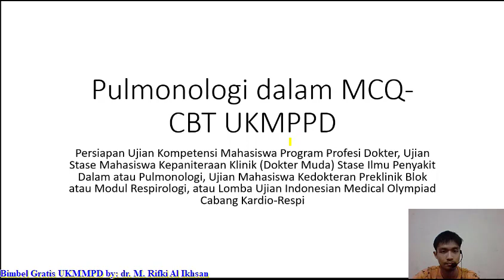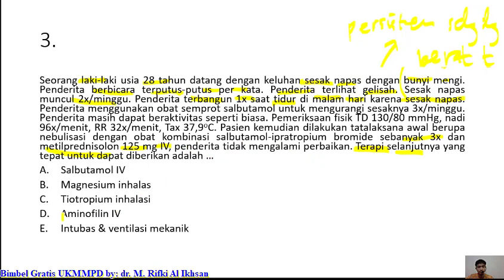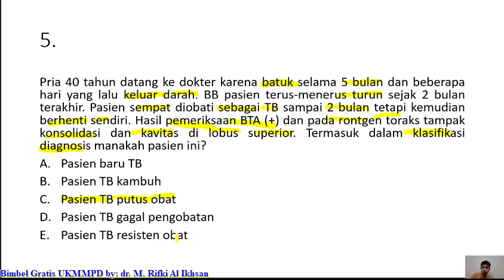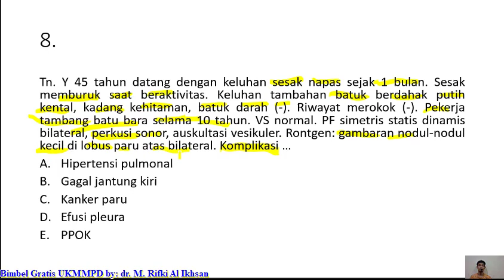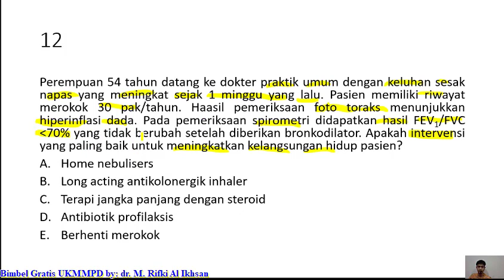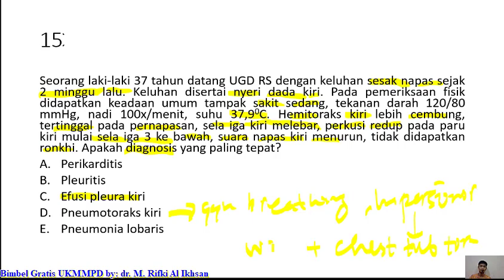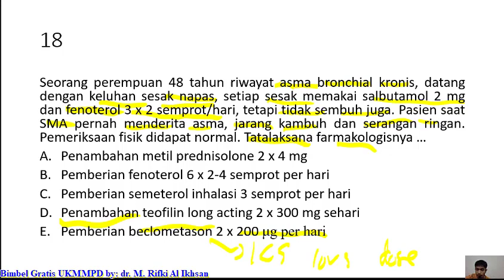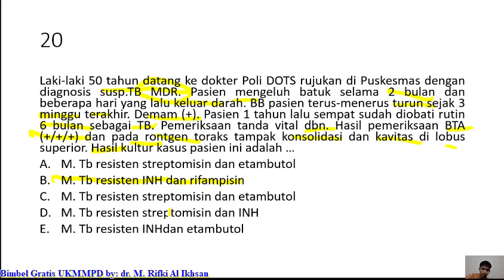Pulmonologi dalam MCQ CBT UKMPPD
Persiapan Ujian Kompetensi Mahasiswa Program Profesi Dokter, Ujian Stase Mahasiswa Kepaniteraan Klinik (Dokter Muda) Stase Ilmu Penyakit Dalam atau Pulmonologi, Ujian Mahasiswa Kedokteran Preklinik Blok atau Modul Respirologi, atau Lomba Ujian Indonesian Medical Olympiad Cabang Kardio-Respi
sesak nafas,
sesak nafas karena asam lambung,
sesak dalam gelap cover,
sesakit sakitnya republik,
sesaknya dada dan air mata,
sesak nafas saat hamil,
sesaknya nafas di dadaku lirik,
sesak dalam gelap acoustic,
sesak nya dada dan air mata,
sesak nafas karena jantung,
sesak nafas saat tidur,
sesak akibat asam lambung,
sesak akibat virus corona,
sesak asma,
sesak akibat asam lambung naik,
sesak asam lambung naik,
sesak nafas akibat asam lambung,
sesak nafas asam lambung,
sesak nafas akibat asam lambung naik,
sesak berak lagu,
sesak bab,
sesak bernafas,
sesak batuk,
sesak berbalut rindu,
penyebab sesak bernafas,
sakit dada sesak bernafas,
bh sesak,
sesak corona,
sesak covid,
ciri sesak corona,
biar sesak cinta,
nafas sesak corona,
cara mengatasi sesak nafas,
chord sesak dalam gelap,
cara mengatasi sesak dada,
sesak dalam gelap karaoke,
sesak dalam gelap lirik,
sesak dalam gelap live,
sesak dalam gelap chord,
sesak dalam gelap new version,
sesak di dada dan air mata,
sesak di dada,
sesak eek,
erik wibowo sesak nafas,
obat engap sesak nafas,
sound effect sesak nafas,
efek sesak nafas,
erik wibowo sesak,
sesak gerd,
sesak gelap,
dada sesak gerd,
gerd sesak nafas,
sesak hizbi,
obat sesak herbal,
cara mengatasi sesak jantung,
dada sesak jantung berdebar,
jungkook sesak nafas,
jamu sesak nafas,
jimin sesak nafas,
sesak dalam jiwa,
sesak karena asam lambung,
sesak karena corona,
sesak karena dahak,
sesak karena gerd,
sesak kubur,
sesak karena jantung bengkak,
sesak lam jantong,
sesak lam hate sengkak lam jantong,
sesak lambung,
sesak lirik,
sasak lombok,
sasak linda kds,
sasak lucu,
sasak lauk mujur,
sesak dalam gelap l,
sesak menurut ustad danu,
sesak nafas corona,
sesak napas obatnya apa,
sesak pada ibu hamil,
sesak pada bayi,
sasak terbaru 2020 full album,
sasak tulen,
sasak tebilin merarik,
sebak ukays,
sesak ulu hati,
sebak uks lirik,
sebak uks karaoke,
sebak ukays cover,
sebak ukay,
covid 19 sesak nafas,
2 jam sesak,
sesak nafas hamil 6 bln,
9 obat sesak nafas,
9 obat sesak nafas alami
batuk berdahak,
batuk waru,
batuk kering,
batuk-batuk,
batuk berdarah,
batuk pilek,
batuk corona,
batuk pilek pada bayi,
batuk darah,
batuk alergi,
batuk asma,
batuk alergi tak kunjung sembuh,
batuk anak-anak,
batuk alergi dingin,
batuk asma apa obatnya,
batuk asam lambung,
batuk alergi pada anak,
batuk berdahak tak kunjung sembuh,
batuk berdahak tak kunjung sembuh pada orang dewasa,
batuk berdahak pada bayi,
batuk berdarah penyakit apa,
batuk berdahak darah,
batuk batuk batuk,
batuk covid,
batuk corona lucu,
batuk cinta,
batuk corona seperti apa,
batuk corona ditembak,
batuk corona virus,
batuk corona prank,
c ijo batuk,
batuk dan sesak nafas,
batuk dahak,
batuk darah gejala penyakit apa,
batuk duwur,
batuk di warnet,
batuk darah prank,
batuk dahak berdarah,
batuk d gueto,
batuk d gueto oficial,
batuk efektif,
batuk efektif dan nafas dalam,
batuk efektif dan fisioterapi dada,
batuk efektif sesuai sop,
batuk efektif pada anak,
batuk engap,
batuk efektif animasi,
batuk efektif sop,
dudu e batucada diferente,
funana e batuko,
batuke e cia,
batuk flu,
batuk flu menurut ustad danu,
batuk flu pada bayi,
batuk flu pak haji minum painkiller,
batuk flu disertai sesak nafas,
batuk pak haji,
batuk gatal tenggorokan,
batuk gak sembuh sembuh apa obatnya,
batuk gatal,
batuk gatal tenggorokan obatnya apa,
batuk hisap vape,
batuk hanya di malam hari,
batuk herbal alami,
batuk ibu hamil,
batuk ibu hamil tak kunjung sembuh,
batuk ibu malah pingsan,
batuk ibu hamil cara mengatasi,
batuk iklan,
batuk bhairav in mahakali serial,
batuk recipe in nepali,
batuk kering itu seperti apa,
batuk jaim,
batuk jsr,
batuk jeruk nipis,
batuk jeruk nipis kecap,
obat batuk jeruk nipis,
obat batuk jsr,
obat batuk jahe,
obat batuk jeruk lemon,
mio j batuk,
batuk kering gatal tenggorokan,
batuk kering tak kunjung sembuh,
batuk keluar darah,
batuk kering contoh,
batuk kering sakit dada,
batuk kering pada bayi,
batuk karena gerd,
janji batuka k urang lain,
batukai com k,
batuk lucu,
batuk lama ga sembuh,
batuk lendir di tenggorokan,
batuk lama,
batuk lucu corona,
batuk lebih dari 1 bulan,
batuk lendir ada bercak darah,
batuk lama menurut ustad danu,
batukats de l'ala,
batuk menahun,
batuk menahun sembuh seketika,
batuk malam hari gejala penyakit apa,
batuk muntah,
batuk menurut ustad danu,
batuk mengeluarkan darah,
batuk muntah darah penyakit apa,
batuk mengeluarkan darah gejala apa,
batuk nonong,
batuk nggak sembuh-sembuh obatnya apa,
batuk nafas sesak,
batuk nyesek,
batuk nafas bunyi,
batuk nyeri dada,
batuk napas berbunyi,
batuk ngevape,
obat batuk dan flu,
batuk obatnya apa,
batuk obat,
batuk orang terkena virus corona,
batuk o vape,
batuk orang corona,